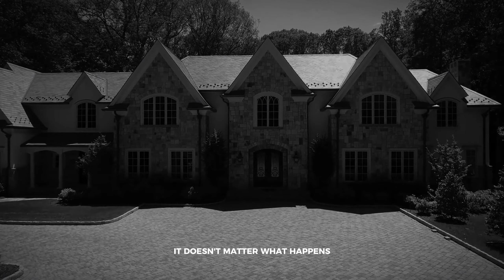GOD IS WATCHING - Andrew Tate Motivational Speech.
Hello warriors, this is Andrew Tate, and today I'm here to deliver a message that transcends the limits of our everyday battles. Understand this: God is watching. Not in judgment, but as a witness to your journey, your struggles, and your triumphs.

In the arena of life, where challenges are waged and victories are earned, remember that there is a higher power observing your every move.